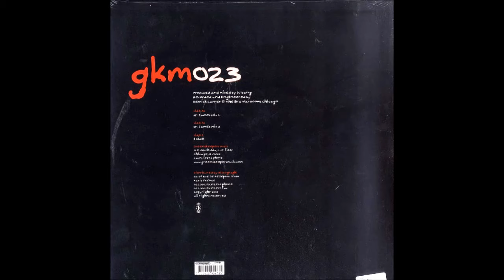DJ Bang aka Derrick Carter - St James Mix 1 (A1)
DJ Bang aka Derri‎ck Carter* – St. James EP
*aka  Oneiro, Persnickety Presents, Sound Patrol, The Goodguys, The Innocent, The Unknown, Tone Theory... ;)
Greenskeepers Music ‎– GKM 023
US, Apr 2008

Houserka Radiostacja